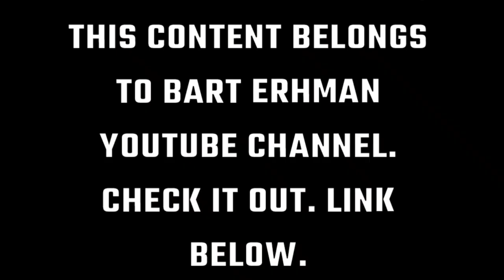Two Bible Scholars Discuss How The Virgin Birth Story Of Jesus Was Mistranslated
Bible scholars Dr Bart D. Erhman & Jennifer W. Knust discuss the matter of the mistranslation of the word ''virgin'' from ''young woman'' in the book of Isaiah in the bible.